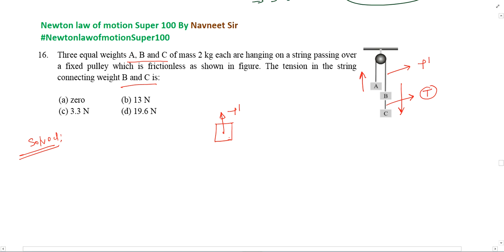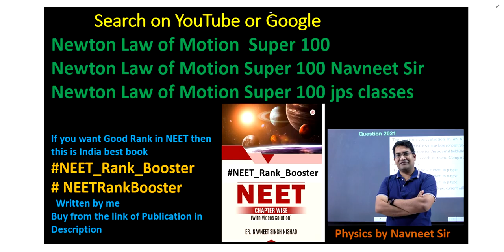Three equal weights A B and C of mass 2 kg each are hanging on a string passing over a fixed pulley